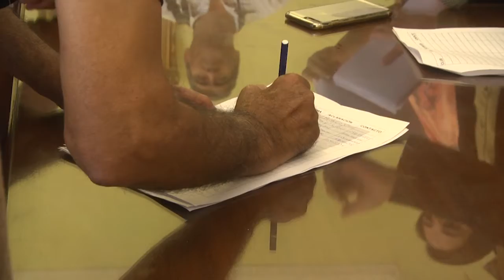Presentación programa "Yo voy al club": palabra de Brumec, Sfeir y Romanos